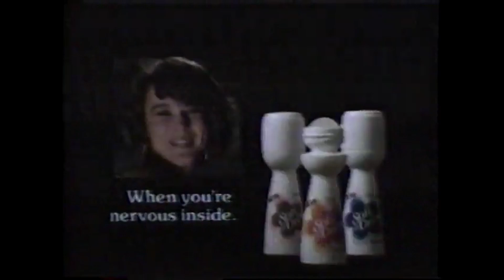Soft & Dri Deodorant Commercial (1983)